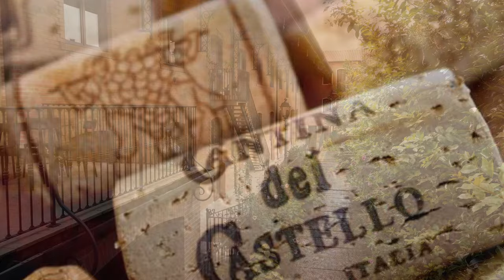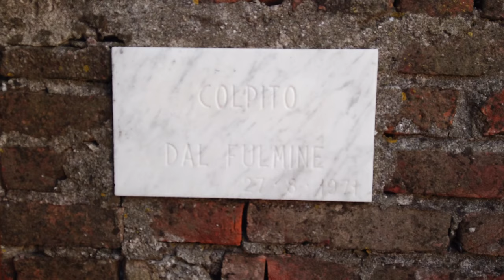ALLA SCOPERTA DI SOAVE (VERONA) - NERD IN SPALLA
Oggi vi portiamo alla scoperta di Soave e del suo castello, un posto dove Mastino non è più solo un personaggio uscito da "Il trono di spade" di George Martin e dove anche i personaggi di altri romanzi fantasy, come quelli della saga dei Lungavista di Robin Hobb, non sembrano più così tanto inverosimili!

Seguiteci sui nostri canali per scoprire molto di più!

Characters:
League of legends avatar creator - Riot Games